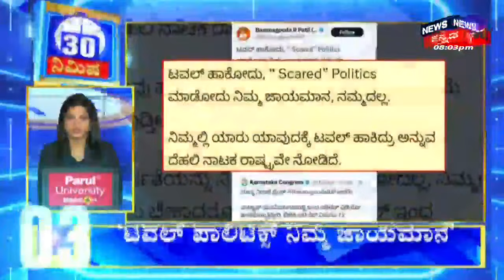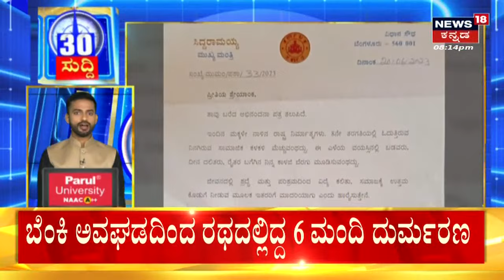Basangouda Patil Yatnal V/S Murgugesh Nirani | ಇಬ್ಬರು ದಿಗ್ಗಜ ನಾಯಕರ ನಡುವೆ ಟಗ್​ ಆಫ್ ವಾರ್ | BJP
Basangouda Patil Yatnal V/S Murgugesh Nirani | ಇಬ್ಬರು ದಿಗ್ಗಜ ನಾಯಕರ ನಡುವೆ ಟಗ್​ ಆಫ್ ವಾರ್ ನಡೀತಿದೆ. ಬೆಳಗ್ಗೆಯಷ್ಟೇ ಯತ್ನಾಳ್ ವಿರುದ್ಧ ಹರಿಹಾಯ್ದಿದ್ದರು ನಿರಾಣಿ. ಇದನ್ನೇ ಟ್ವೀಟ್ ಮಾಡಿದ್ದ ಕಾಂಗ್ರೆಸ್​ ಯತ್ನಾಳ್ ಕೆಣಕಿತ್ತು.